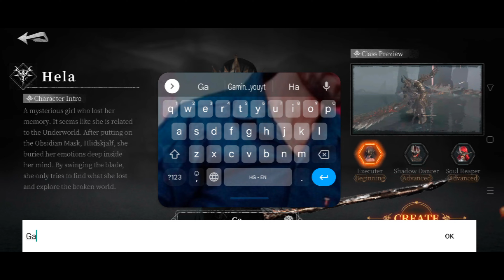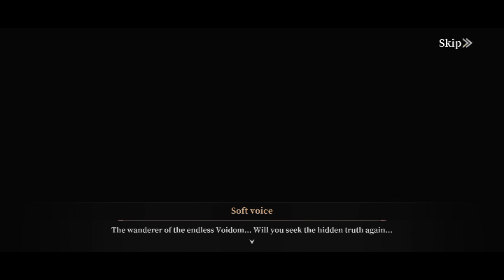BLADE OF GOD 2 English Gameplay on Android - New 2022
BLADE OF GOD 2 English version Gameplay video - New Beta Version 2022, Android.
The download links are in the description.
New Beta (June, 2022).

Another Character (Esther) Gameplay:

🚩▪▪▪▪▶Information:◀▪▪▪▪▪▪▪

Release date: 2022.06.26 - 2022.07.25 (New Beta)
Official page:
Publisher: Pang Soul
Language: EN
Size: ~  4.72 GB
Online